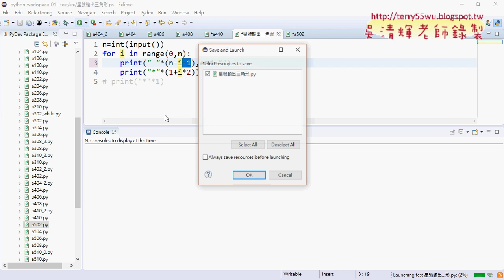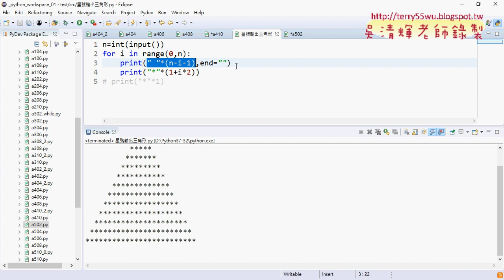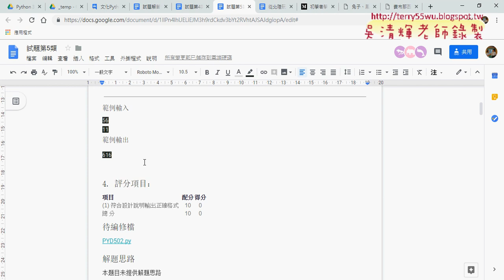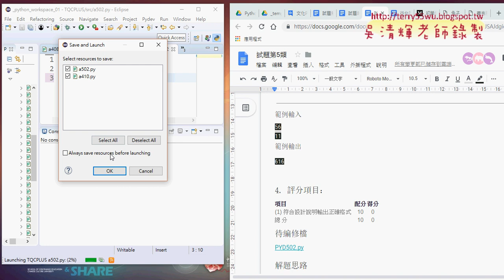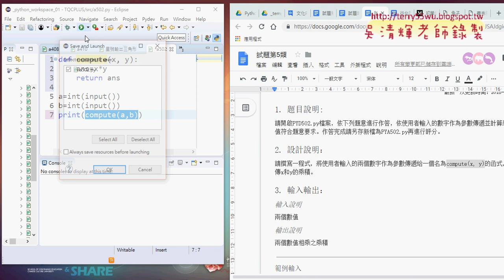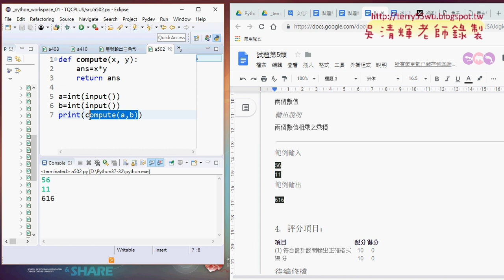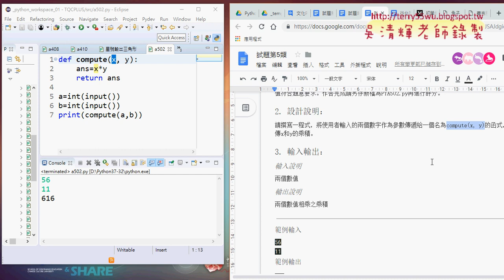07 502乘積解答